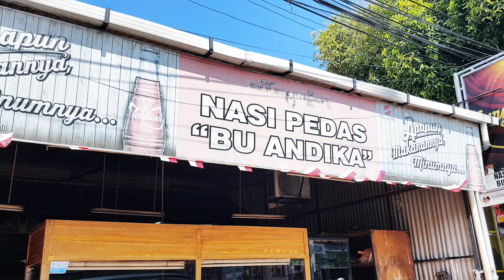LIBURAN DI BALI PASCA LOCKDOWN BELI NASI PEDAS BU ANDIKA || NASI CAMPUR TERPEDAS KULINER KUTA BALI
Nasi Pedas Ibu Andika
Jl. Blambangan No.55, Kuta, Kabupaten Badung, Bali 80361